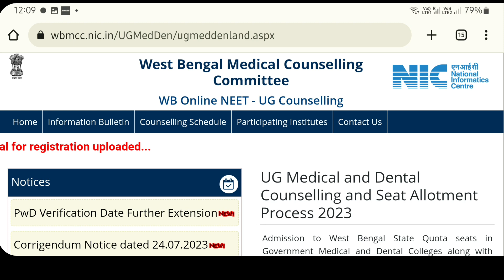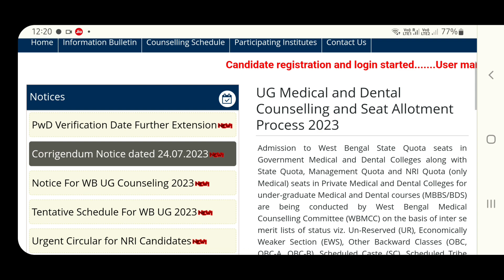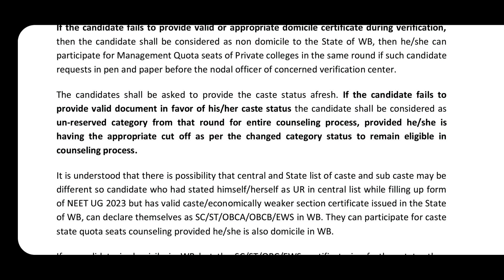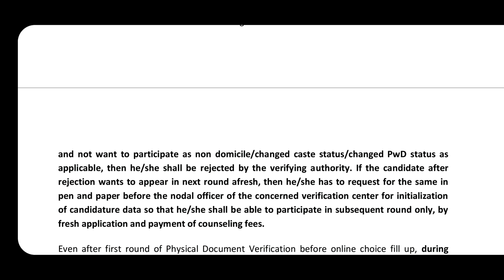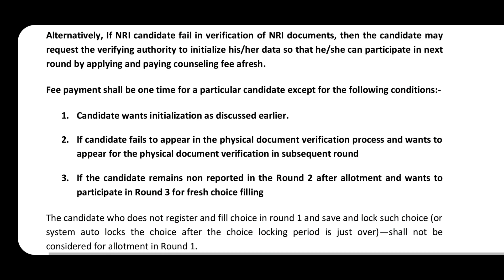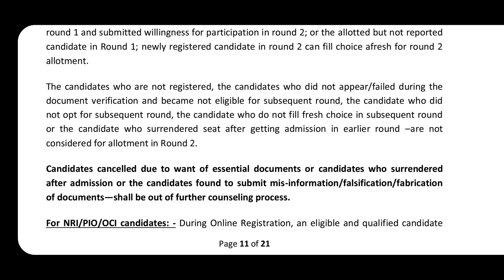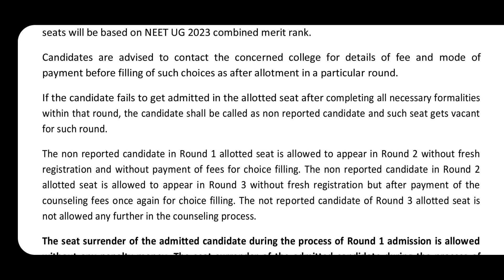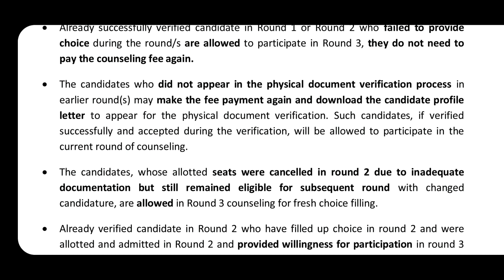NEET 2023 WBMCC | Registration & Verification Outcomes | New Notices | Subhojit Ghosh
Join The Telegram Channel for West bengal counselling related guidance and timely update :